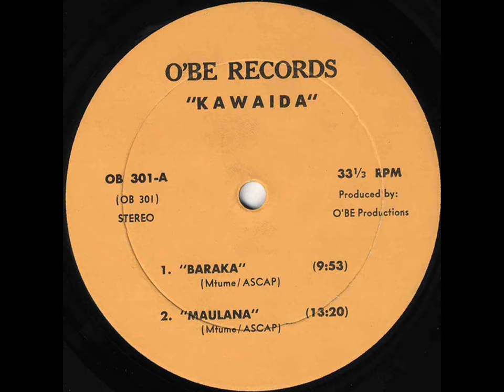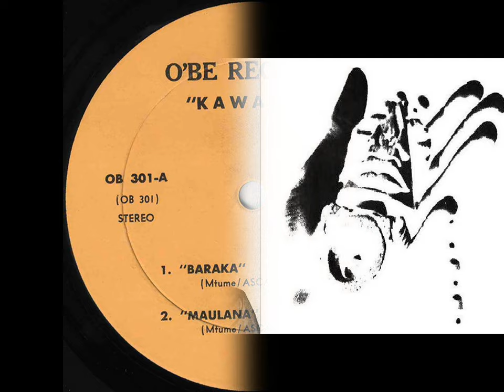Kuumba-Toudie Heath feat. Don Cherry - Baraka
From "Kuumba-Toudie Heath ‎- Kawaida"

[ O'Be Records - OB-301  (LP)  US 1970 ]

Written by Mtume and Arranged by Jimmie Heath “Tayari”

Trumpet, Pocket Cornet, Percussion, Vocals -- Don Cherry-Msafari
Tenor & Soprano Sax -- Jimmie Heath-Tayari
Piano -- Herbie Hancock-Mwandisi
Bass -- Buster Williams-Mchezaji
Drums -- Albert ''Tootie'' Heath - Toudie Heath-Kuumba
Congas -- Mtume
Bell, Percussion -- Ed Blackwell

Recorded on December 11, 1969 at The Universe -- Recording Engineer: Endesha O'Brien

Mastered at Town Sound Studios -- Produced by O'Be Productions

Liner Notes: Imamu Amiri Baraka (LeRoi Jones)